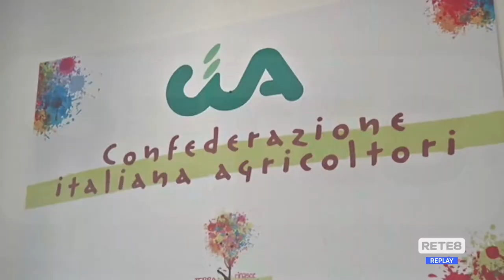Agricoltura - Cinghiali, presenza incontrollata